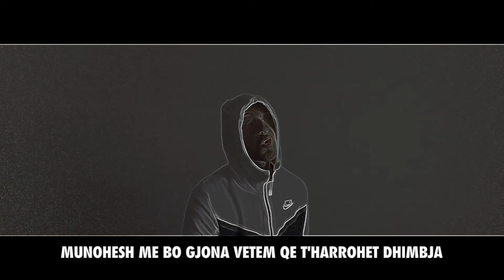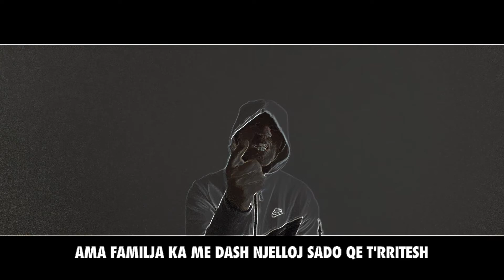ANI - ANTISOCIAL (Official Video)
🎵 Produced by: 𝗟𝗟𝗢𝗨𝗜𝗦 𝗕𝗘𝗔𝗧𝗦
🎵 Lyrics by: 𝗔𝗡𝗜
🎵 Beat by: 𝗟𝗟𝗢𝗨𝗜𝗦 𝗕𝗘𝗔𝗧𝗦
🎥 Video by: 𝗔𝗡𝗜